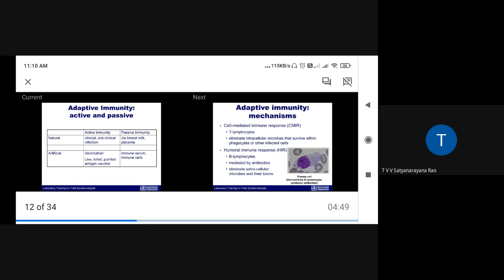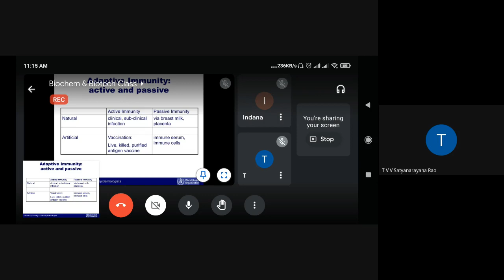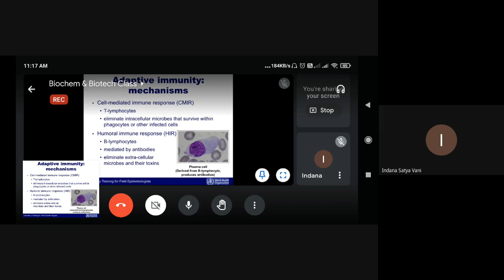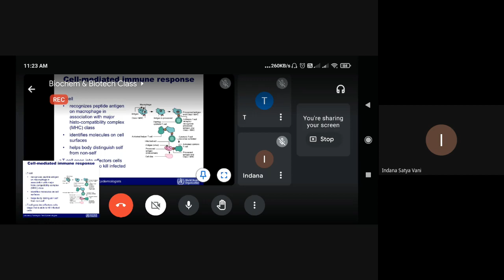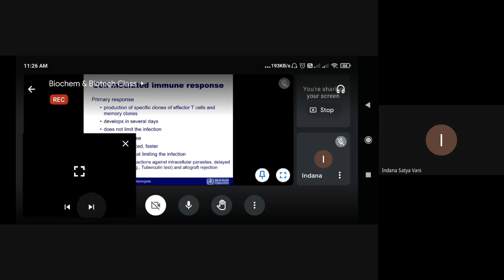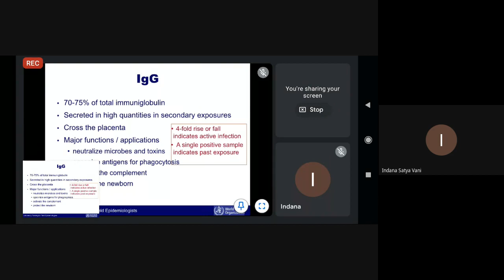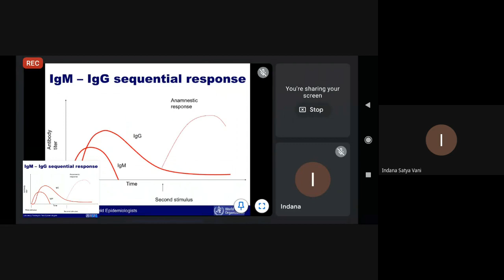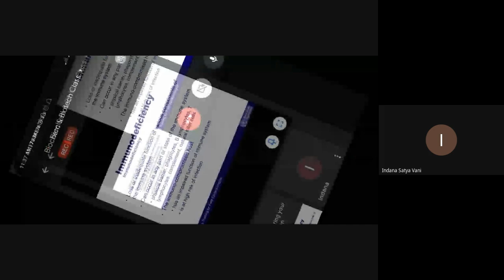Immunity part 3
III B.SC:: CHEMISTRY CLUSTER